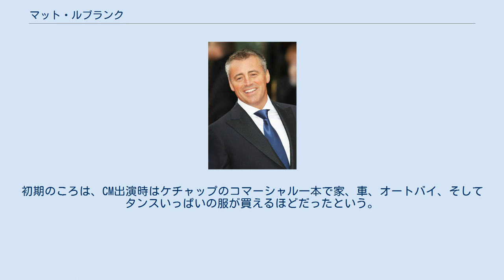マット・ルブランク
マット・ルブランク（別表記: マット・ルブラン、Matt LeBlanc, 1967年7月25日 - ）は、アメリカ合衆国の俳優。
マサチューセッツ州出身。
本名マシュー・スティーブン・ルブランク（Matthew Steven LeBlanc）。
身長179cm。
 アイルランド・イギリス・オランダ・フランス人を先祖に持つ父とイタリア人の母との間に生まれる。
1985年に高校を卒業後、ハインツ、リーバイス、コカ・コーラなど数々のCMに出演し、それがきっかけでテレビ出演をするようになる。
 1988年には『TV 101』で初めてテレビレギュラーの座をつかむ。
その後も度々テレビやミュージックビデオに出演するも、ヒットに恵まれなかった。
しかし1994年、大ヒットドラマ『フレンズ』のジョーイ・トリビアーニ役に選ばれる。
10シーズンにわたり演じ続け、他の出演者と共に有名になる。
番組終了後もスピンオフ作品『ジョーイ』に主演している。
ちなみに、『フレンズ』のシーズン9、10で主要キャスト6人は、1話につき100万ドルの俸給を受けた。
 フレンズ以降、役に恵まれなかったが、2011年『マット・ルブランの元気か〜い?ハリウッド! 』で本人役を演じ、第69回ゴールデングローブ賞テレビシリーズ主演男優賞を受賞（ミュージカル・コメディ部門）。
 2010年の映画、ジョナ・ヘックスではプロデューサーの一人として名を連ねた(本人の出演は無し)。
 2016年2月4日、BBCのトップ・ギアでマット・ルブランクの加入が発表された。
2019年まで同番組のホストを務めたが、同年2 - 3月に放送された第26シーズンを最後に同番組を降板した。
 2003年長い間交際を続けてきたメリッサ・マクナイトと結婚。
翌2004年に娘マリーナが誕生し、妻の連れ子二人を含む3人の子持ちとなったが、2006年1月妻と別居、同年10月に離婚した。
 『フレンズ』のジョーイ役のオーディションを受けた時、手元には11ドルしかなく、給料が入り最初に買ったものは美味しい夕食であったという。
初期のころは、CM出演時はケチャップのコマーシャル一本で家、車、オートバイ、そしてタンスいっぱいの服が買えるほどだったという。
 1995年のエミー賞にて